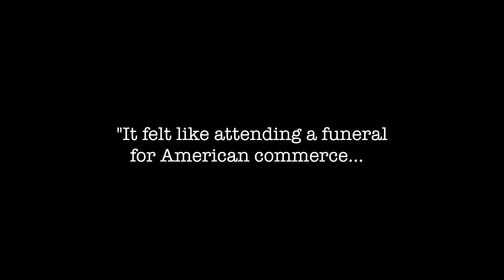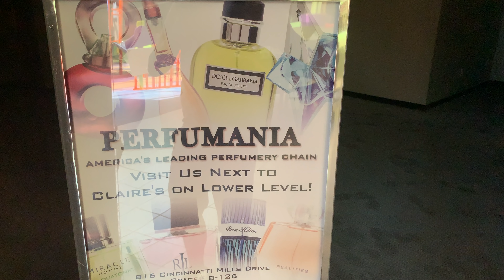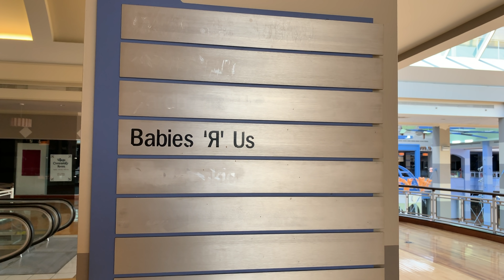FOREST FAIR VILLAGE MALL - EULOGY FOR A MALL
My part 2 walk thru of Forest Fair Village Mall in Forest Park, Ohio

Special Thanks to NAE -Janae Contag and her team for the audio support

her work  mixed, edited, and produce by Ryan Black at REB Records
@naesynthpop @black.rynae @reb_records  :INSTAGRAM